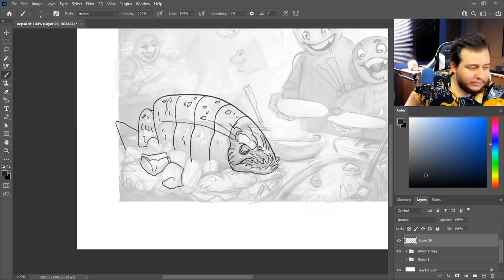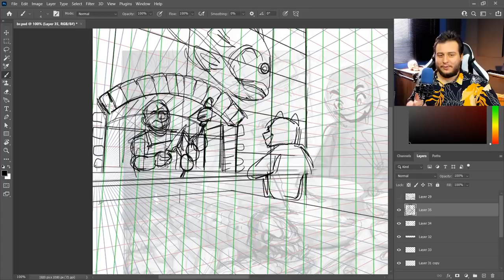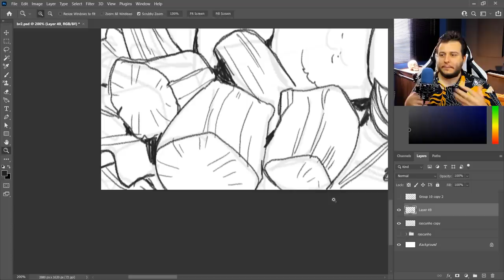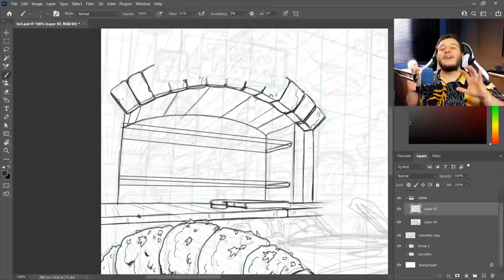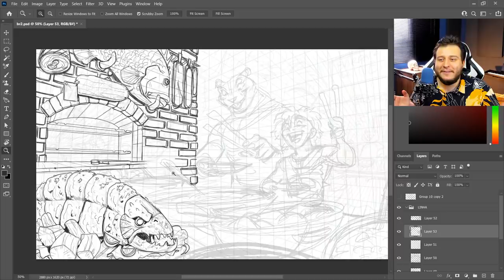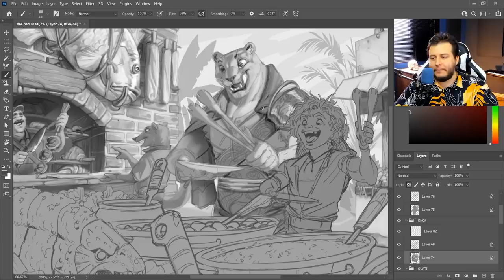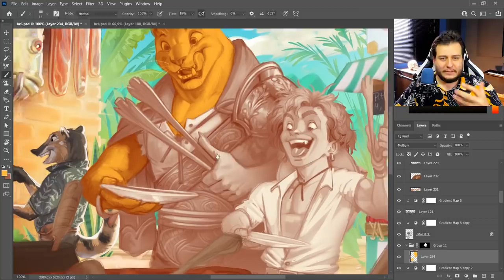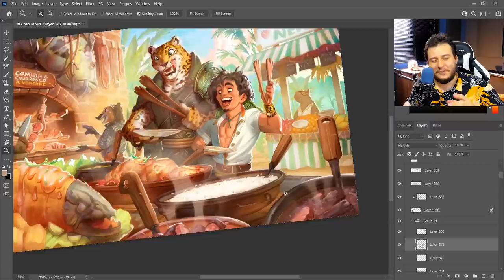O SEGREDO dos GRINGOS para criar desenhos INCRÍVEIS! | Serv Service